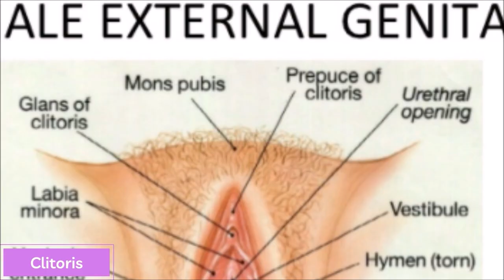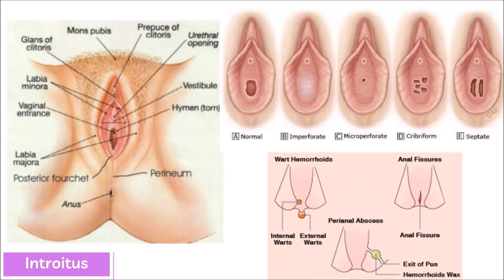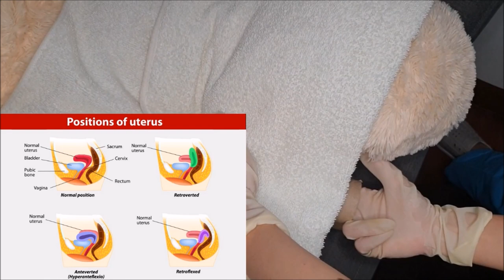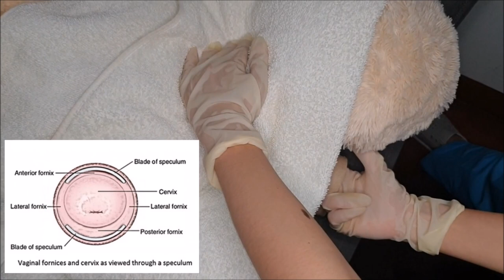Bimanual pelvic exam and Rectovaginal exam| Return demonstration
This is just an overview of the BPE and RVE. We are tasked to send a maximum of 3 minutes only.
(But I recorded more than 3 minutes, oops)